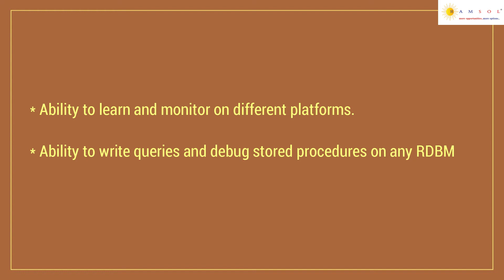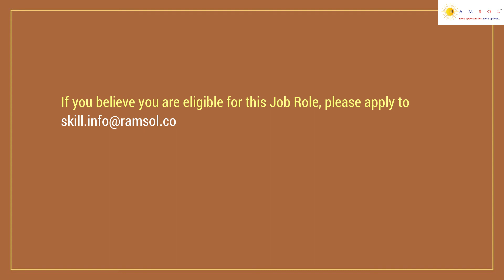Production Support | Production Support Jobs | Application Support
We have summarized the job description with the skill sets needed to apply for the job. The job ID for this job is ProductionJobsSSU59.

If you wish to apply for the earlier job videos, the ID's are MLEngineerECS05, ITDesktopSupportRI06, ComputerVisionECS04, MarketOfficerCM11, DesignEngineerHIP01, JavaBackendDeveloperSC74, ERPAnalystRI05, ReliabilityEngineerLI13, CloudArchitectNS13, SeniorMLEngineerECS06,  TransferAnalystSSU37,  SitecoreDeveloperVC02, SalesEngineerHIP02, JavaDeveloperSC78, DeputyManagerCM14,  SharePointDeveloperRI06,  ProductionSupportSSU38,  FCCTestingSC79, ManagerOperationCM16,  SnowflakeDataEngineerSSU40, BusinessAppDeveloperVB02,  RPADeveloperRI07, TableauProfessionalSC71,  FundAccountingSSU41,  BluetoothFirmwareDeveloperLT04, AzureDeveloperHG12, DataModelerSC72, and AzureArchitectHG13 , HyperionProfessionalSC73, JavaFullStackSC74,  SiliconValidationWI05, AngularJSKT03, SoftwareDeveloperSG14, SupportEngineerLT06, AndroidDeveloperSG15, SAPPMGC01, AGMHRCM16,  GeneralmanagerCM19, EmbeddedAutomationEngineerLT10, SAPSucessFactorsGC03, SAPSDConsultantGC05, FullstackDeveloperWB01 CashOperationSC77, ZonalManagerCM20,PLSQLdeveloperSSU42, AzureDevopsWI05, JavaFullStackDeveloperSC87, and CloudArchitectWI10, MeridiumAdminWI11, SeniorConsultantNS20, InvestorServicesSSU50, JavaFullstackDeveloperSSU51, ITBusinessAnalystLT12, AreaSalesManagerCM23,  JavaApiSG16, and AreaMarketingManagerCM24.